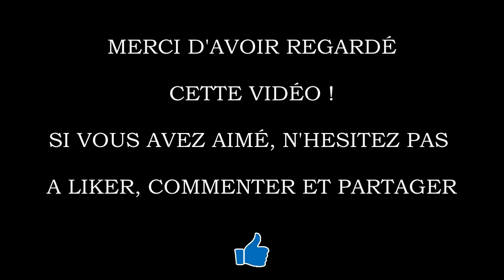[Best Of] Tour des Flandres 2021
Venez revivre la victoire de Kasper Asgreen (Deceuninck-Quick Step) sur le Tour des Flandres 2021 devant Mathieu Van der Poel (Alpecin-Fenix) !

[ Musique ]